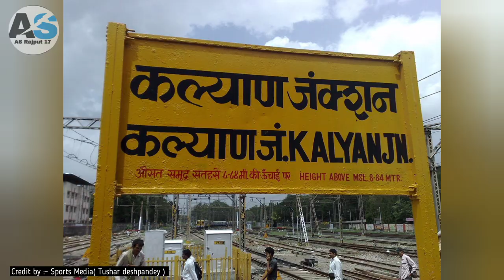Tushar Deshpande Biography in Hindi| CSK Players| Tushar Deshpande Bowling, IPL 2023 impact player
Credit :- social media (all artists in this video) :- Sports Media, Tushar Deshpande

__________Your Search_______________

Tushar Deshpande biography, age, education, family, parents, height, network

____________Link___________

____________Hashtag______________
___________Disclaimer____________